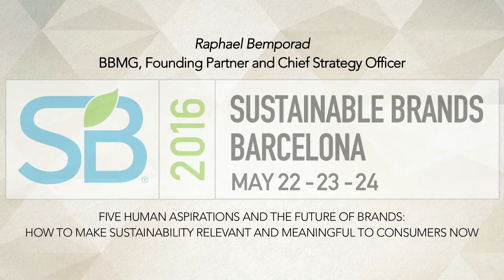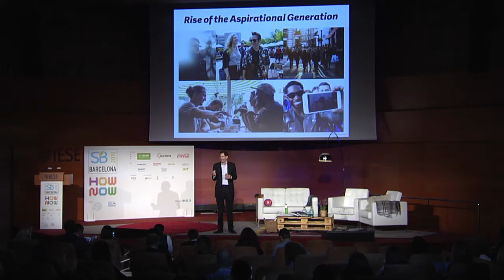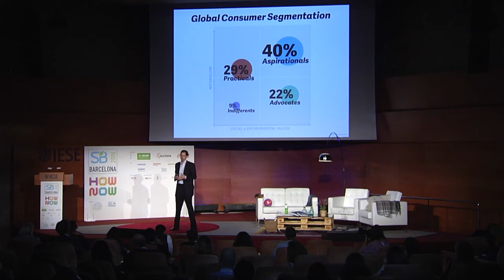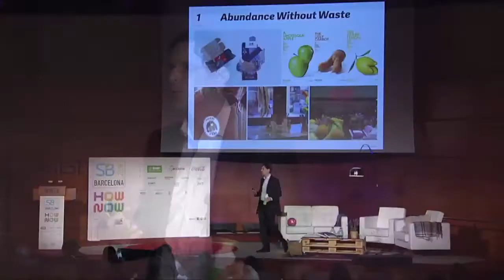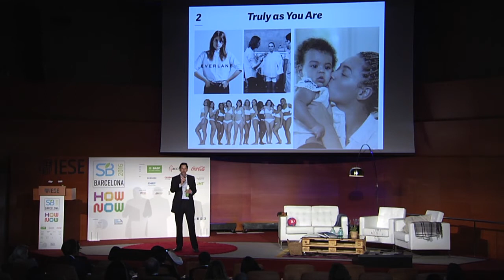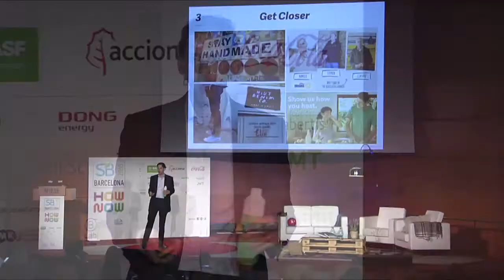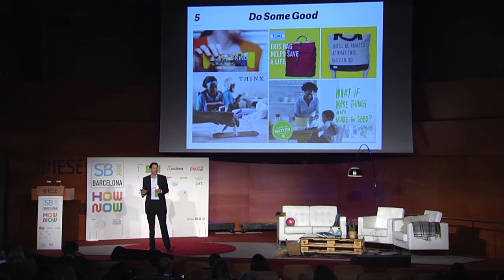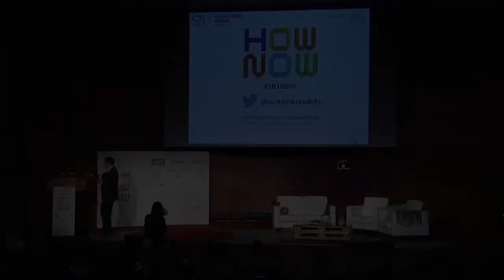Raphael Bemporad - BBMG Founding Partners and Chief Strategy Officer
Five human aspirations and the future of brands: How to make sustainability relevant and meaningful to consumers now:
Raphael presents the Five Human Aspirations, highlighting the culture shift that is happening in consumer behavior towards health, authenticity, sustainability and wellbeing with examples and implications for brands , including global and European examples.